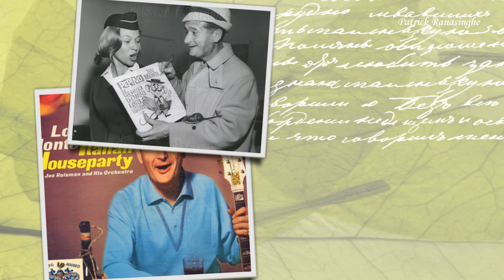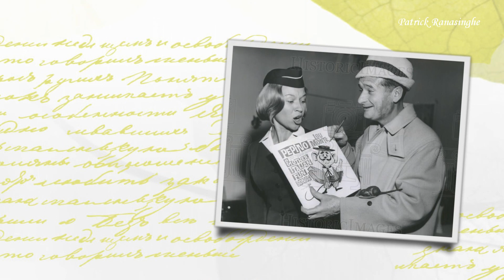Lou Monte Lazy Mary Angelique That´s Amore